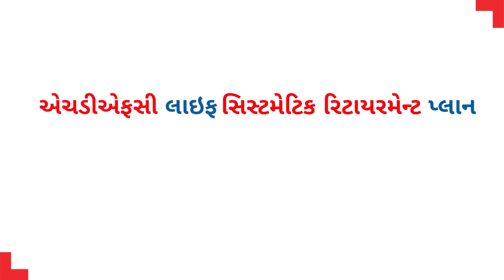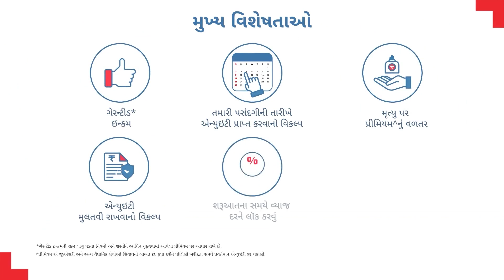HDFC Life Systematic Retirement Plan - Plan for your Retirement Today (Gujarati)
સુવર્ણ વર્ષોમાં સંરક્ષિત અને નિયમિત આવકના પ્રવાહ સાથે નાણાકીય આઝાદીનું લક્ષ્ય દરેક નિવૃત્ત નાગરિકોનું હોય છે. આથી નિવૃત્તિ પછીના જીવન માટે પદ્ધતિસર નિયોજન તમે જીવન ચિંતામુક્ત રીતે જીવવાનું ચાલુ રાખશો એવી ખાતરી આપે છે. પ્રસ્તુત છે એચડીએફસી લાઇફ સિસ્ટમેટિક રિટાયરમેન્ટ પ્લાન, જે તમને ડિફરમેન્ટ સમયગાળો પસંદ કરવાની સાનુકૂળતા સાથે તમારું નિવૃત્તિ ભંડોળ ધીમે ધીમે ઊભું કરવામાં તમને મદદ કરે છે, જેથી તમે આરામદાયક જીવનશૈલી માણી અને જીવી શકો છો.